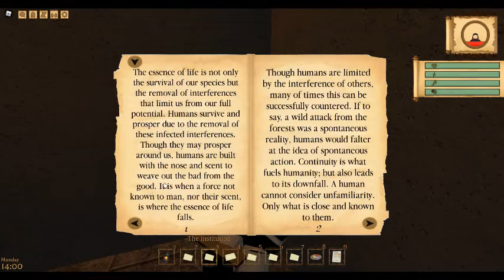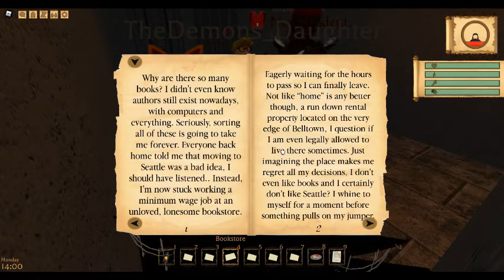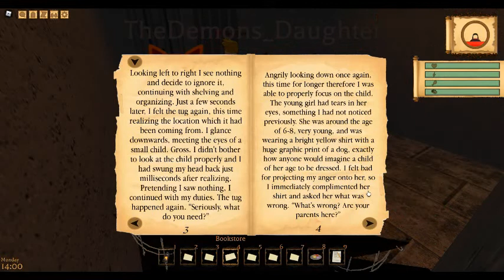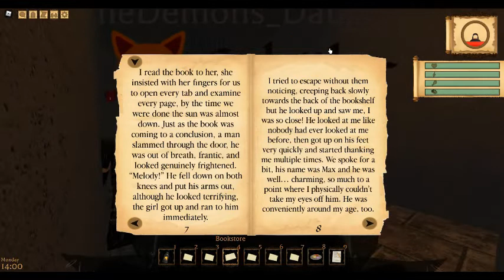Being in a dungeon at Red Foxes Grammar School